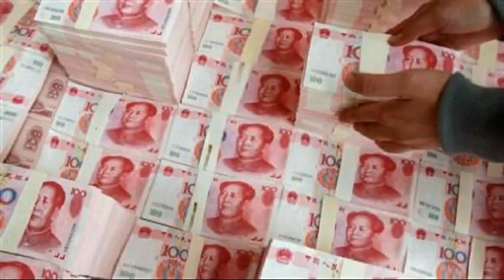Middle East Bank Amir Hossein Amin Azad Golshan Razavi Hotel OiO هتل گلشن رضوی رستوران نیما